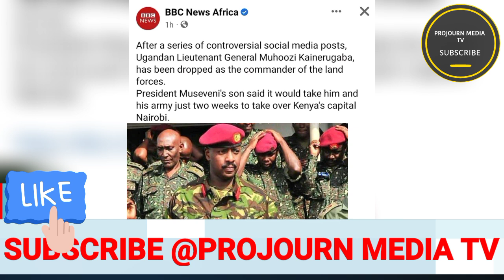Ebya muhoozi Bitabuse Omugoba museveni kubwa commander ABa BBC Basasanyiza amawulire munsi Yonna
Yejjusa! Ebya museveni okugoba museveni Mu mujje Bitabuse Banakenya sibasabyufu omufuula general